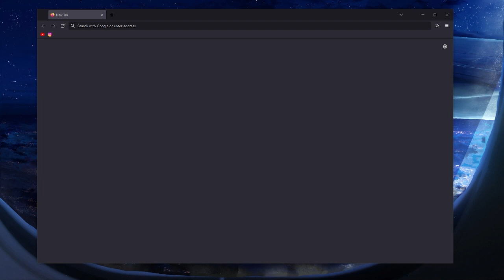Hacking in school used to be so easy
--Timestamps--
00:00 Chapters
❮elementary middle school scad savannah college of art and design❯